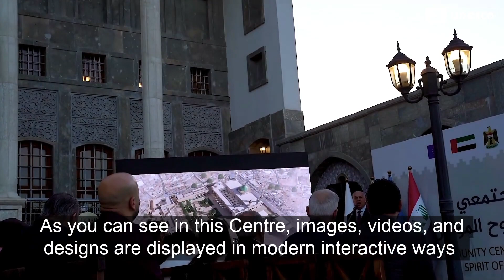ReviveTheSpiritOfMosul /Episode 16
Imagine, a space dedicated to a community ready to work for a better future together. Imagine what we can achieve with our new Community Centre in Mosul